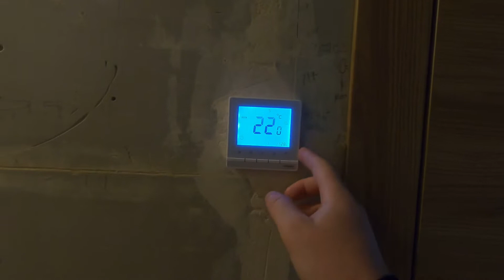Ремонт ванной комнаты в "Ульяновке" / Совмещённый санузел / Ремонт квартир в Архангельске.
Совмещённая ванная комната в "Ульяновке"🥑
Плитка на стену: Loft Grey 30х60 цвет светло-серый.
Плитка на пол: Керамогранит Italon НЛ-Вуд Хани 22,5х90
Ремонт ванных комнат и квартир "под ключ". Проектирование.